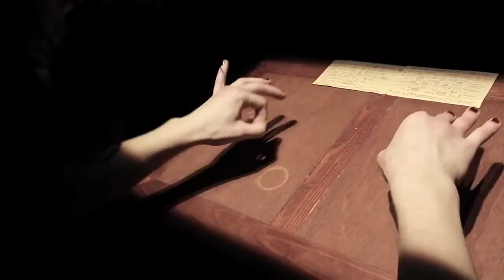What the Body Does Not Remember (Revival)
Clip of the revival of What the Body Does Not Remember in 2013. Filmed at KVS in Brussels.
The debut of Wim Vandekeybus and Ultima Vez in 1987 stunned the world of dance of the time. In 2013, 25 years later and with a new cast, the show once again goes on a world tour.

Credits CLIP:
DIRECTION Flo Flamme, Wim Vandekeybus
CAMERA Flo Flamme
EDITING Flo Flamme, Wim Vandekeybus
MUSIC Thierry De Mey & Peter Vermeersch PLAYED BY Maximalist !

Credits PERFORMANCE:
DIRECTION, CHOREOGRAPHY & SCENOGRAPHY Wim Vandekeybus
PERFORMED BY Ricardo Ambrozio, Damien Chapelle, Tanja Marín Friðjónsdóttir, Zebastián Méndez Marín, Aymara Parola, Maria Kolegova, Livia Balazova, Eddie Oroyan, Pavel Masek
ORIGINAL MUSIC Thierry De Mey & Peter Vermeersch
REHEARSAL DIRECTOR Eduardo Torroja
STYLING Isabelle Lhoas ASSISTED BY Frédérick Denis
TECHNICAL COORDINATION Davy Deschepper
LIGHTING DESIGN Francis Gahide, Wim Vandekeybus
LIGHTING ON TOUR Davy Deschepper, Karin Demedts
SOUND ON TOUR Davy Deschepper, Bram Moriau, Tom Buys
PRODUCTION Ultima Vez
CO-PRODUCTION KVS
SPECIAL THANKS TO Louise De Neef, Benjamin Dandoy